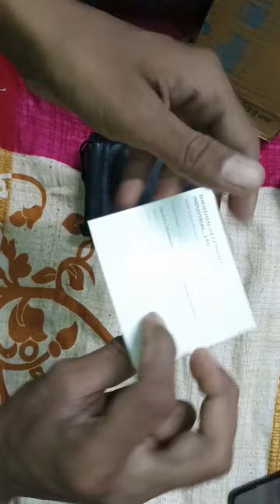mick unboxing boya#short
This video is very enjoy full so click this video